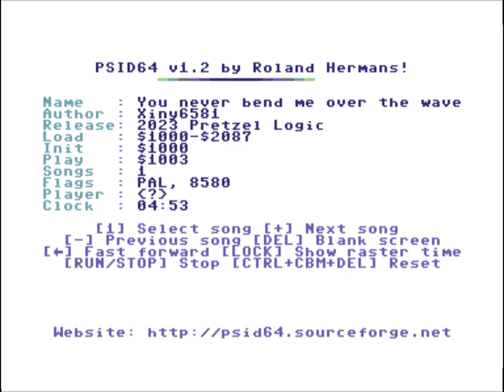C64 Music: You Never Bend Me Over the Wave by Pretzel Logic ! 13 May 2023!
Airwolf/F4CG